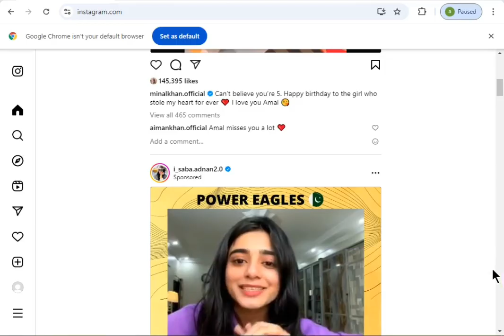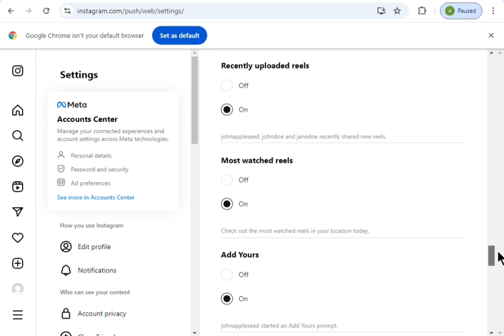How to Enable Watched Reels on Instagram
Welcome to our latest video!  In this tutorial, we'll show you step-by-step how to enable the "Watched Reels" feature on Instagram. If you're looking to keep track of which reels you've already viewed or want to manage your reel-watching history more effectively, this guide is for you!
How to access and activate the "Watched Reels" feature.
Tips on managing your Instagram viewing history.
Troubleshooting common issues with the feature